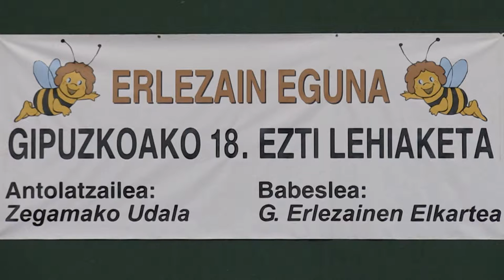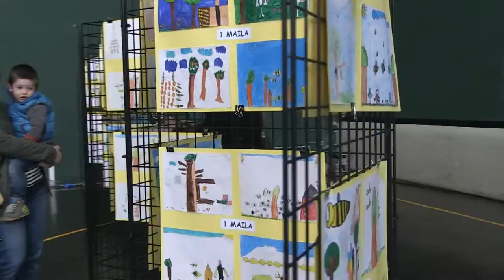Erlezain Eguna Zegaman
Erlezain eguna Zegaman. 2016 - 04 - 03